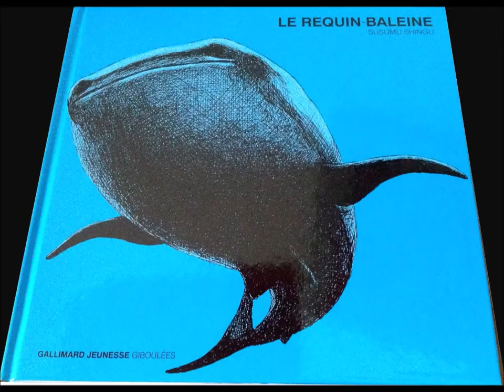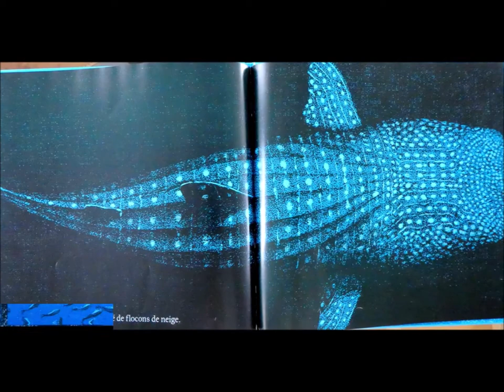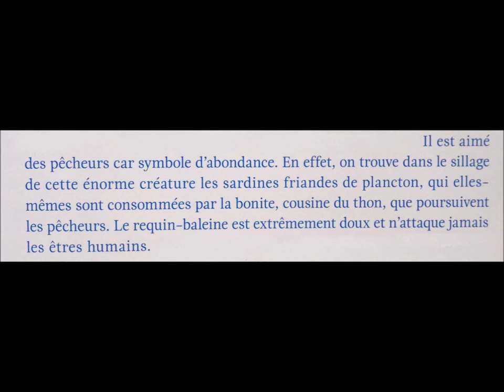Le requin-baleine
Album "Le requin-baleine" de Susumu Shingu
Mise en voix et vidéo du requin-baleine : Djoule Bee
Résumé : Nous plongeons dans le grand bleu à la suite du requin-baleine. Nous nous transformons en nageurs paisibles qui, à la suite de milliers de poissons, accompagnent son long voyage. C'est au-dessus de nous que le requin-baleine apparaît, puis nous voilà avec les poissons nettoyeurs aux alentours de sa nageoire.  Une petite frayeur nous secoue quand s'ouvre sa bouche incroyable pour gober à grandes goulées des tonnes d'eau. On s'éloigne enfin et on peut contempler sa forme merveilleuse tâchée de blanc... Magnifique animal à préserver pour que notre planète puisse toujours s'appeler la planète bleue, bleu couleur de ce livre merveilleux.